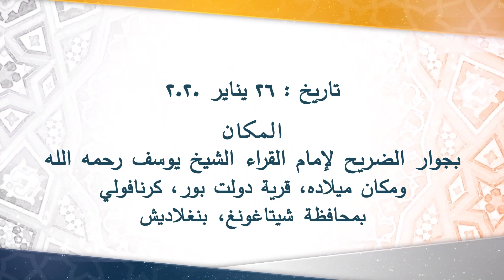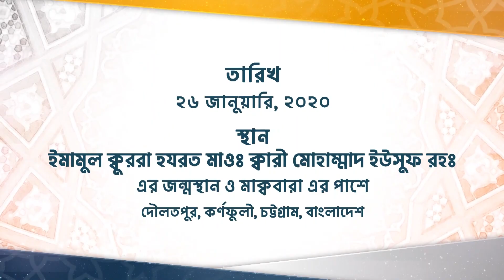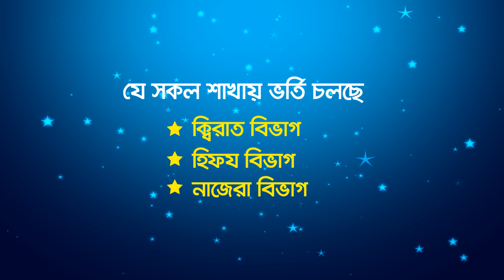২০তম আন্তর্জাতিক ক্বিরাত সম্মেলন বাংলাদেশ-২০২০ || চট্রগ্রাম || قارئ الشيخ أحمد الخالدى من المغرب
২০তম আন্তর্জাতিক ক্বিরাত সম্মেলন বাংলাদেশ-২০২০ এ তিলাওয়াত করছেন মরক্কোর প্রখ্যাত ক্বারী, শাইখ আহমাদ আল খালদী।
তারিখ: ২৬ জানুয়ারী। স্থান: হযরত মাওঃ ক্বারী মোঃ ইউসুফ রহঃ এর মাক্ববারা এর পাশে। গ্রাম: দৌলতপুর, ডাকঘর: ফাজিলখার হাট, থানা: কর্নফুলী, চট্রগ্রাম।
প্রতিষ্ঠাতা: উপমহাদেশের ইলমে ক্বিরাতের কিংবদন্তী, বাংলাদেশের বিশুদ্ধ কুরআন তিলাওয়াত ও ক্বিরাতের পথপ্রদর্শক, ইমামুল কুররা, হজরত মাওলানা ক্বারী মুহাম্মাদ ইউসুফ (রহিমাহুল্লহ)।
সভাপতি: শাইখ আহমাদ বিন ইউসুফ আযহারী।
আয়োজনে: আন্তর্জাতিক কুরআন তিলাওয়াত সংস্থা (ইক্বরা)।
পৃষ্ঠপোষকতায়: ক্বারী মুহাম্মাদ ইউসুফ রহঃ ফাউণ্ডেশন।
Sheikh Qari Ahmad Al Khaldi from Morocco Reciting in 20th International Quran Recitation Conference Bangladesh 2020.
Venue: Beside the Grave of Imamul Qurra Sheikh Qari Muhammad Yusuf (Rahimahulloh), Village: Daulatpur, Karnafuli, Chattogram.
Date: 26th January.
Organized by: International Quran Recitation Association(IQRA)
President: Sheikh Ahmad Bin Yusuf Al Azhari.

تلاوة جميلة بصوت القارئ الشيخ أحمد الخالدى من المغرب  في المؤتمر الدولي العشرين لتلاوة القرآن الكريم بنغلاديش ٢٠٢٠. المكان: بجوار الضريح لإمام القراء الشيخ يوسف رحمه الله. تاريخ: ٢٦ يناير ٢٠٢٠
. القرية: دولت بور، مركز: كرنافولي، محافظة شيتاغونغ.